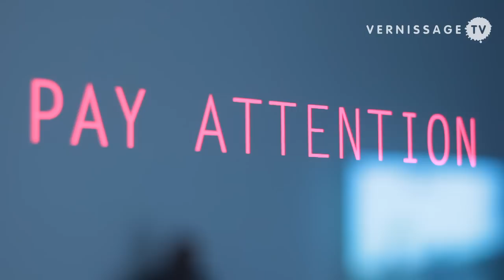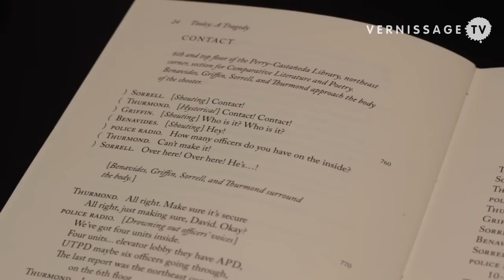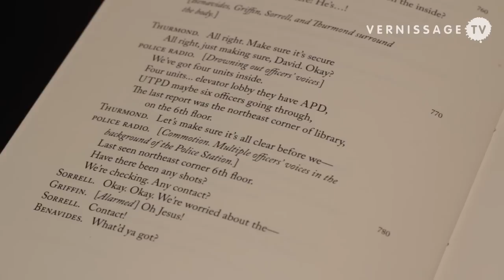Jill Magid: Faust 24 at Galeria Labor, Mexico City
The exhibition Faust 24 at Galería Labor is American artist Jill Magid's first solo exhibition in Mexico. Faust 24 deals with the gun violence and public shootings in the US, specifically with the school shooting at the University of Texas in Austin in 2010, where a student, Colton Tooley, walked through the campus firing shots into the air and ground with an AK47 assault rifle, and finally committed suicide.

Jill Magid's exhibition at Galería Labor presents Police footage of the event and related 911 calls. In addition, Magid wrote a dramatic text, based on her transcription of the material. This book, titled Tooley, A Tragedy, is shown alongside Goethe's drama, Faust. Both texts are open to page 24, where suicide is either confirmed or imminent.

Jill Magid was born in Bridgeport, Connecticut in 1973. She lives and works in New York. Magid received her Master of Science in Visual Studies at the Massachusetts Institute of Technology, Cambridge. The artist has exhibited in various institutions including Stedelijk, Amsterdam (2005), Gagosian Gallery, New York (2007), Tate Modern, London (2009), and Yvon Lambert, Paris (2012).

Jill Magid: Faust 24 at Galería Labor, Mexico City. November 17, 2012. Video by Diego García Sotomoro.